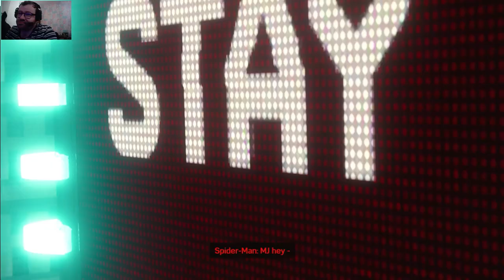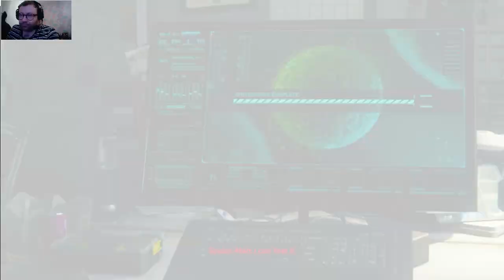Saving the City - Part 2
Welcome back to my Gameplay for Spiderman PS5 - Remastered

Following on from the breakouts at Ryker's and The Raft!!! and The Sinister Six is assembled... Electro, Scorpion, Rhino, Vulture, Mister Negative and Doctor 'Ock' Octavius .

The fight back to save the City begins. this episode we take on escaped prisoners, sable fighters, Electro and Vulture. and then Take down Scorpion.. after getting poisoned...

So sit back, suit up and enjoy, Remember.

Channel Links

My Channel

Spiderman PS5

Recording Equipment/Platform/Software

Platform: PS5
Recording: OBS Studio
Audio: Adobe Audition 2023
Editing: Adobe Premiere Pro 2023
Thumbnail: Adobe Photoshop 2023
Encoder: Adobe Media Encoder 2023

©cosplaygamer907 2017 -